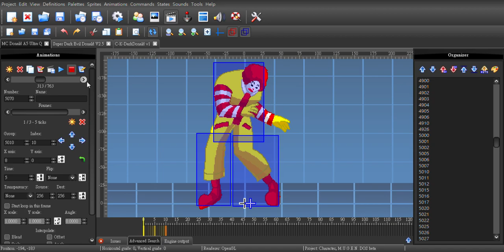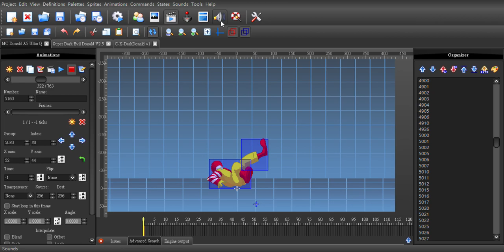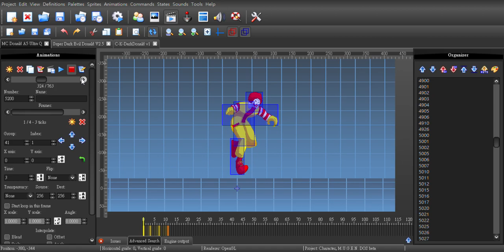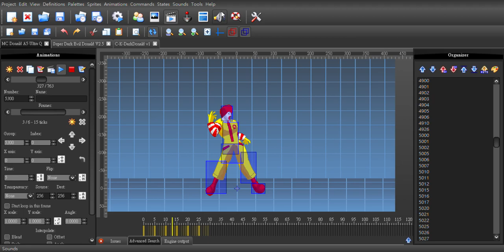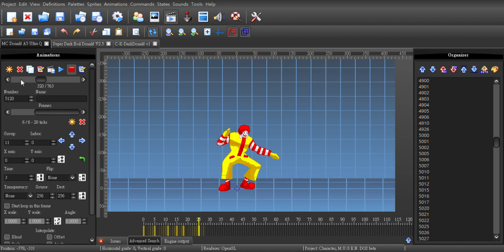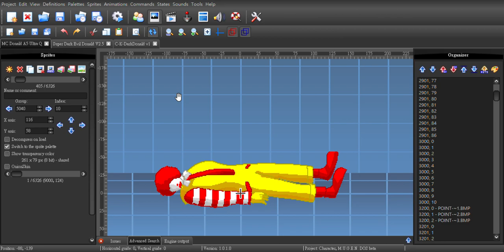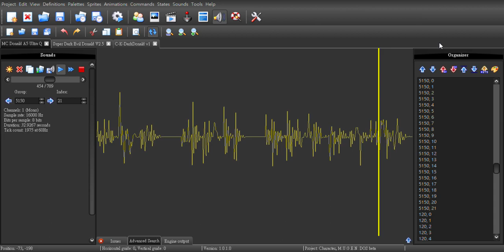MUGEN Donald solo a5 ultras defeated themes 2